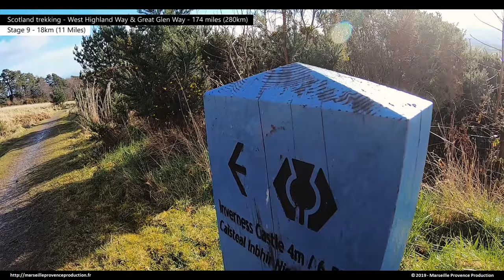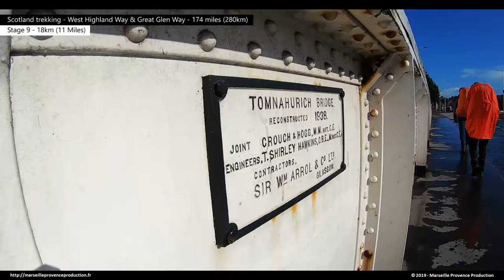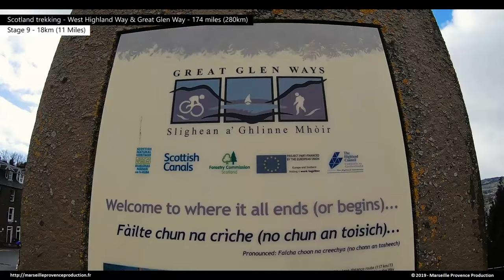Stage 9 - Scotland Trekking - West Highland Way & Great Glen Way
Stage 9 of French report 100% inside on the "West Highland Way" and the "Great Glen Way". A total distance of 174 miles (280km) traveled in March in the cold, snow, rain, sun and good mood.
9ème étape du reportage en français 100% inside sur le "West Highland Way" et le "Great Glen Way". Une distance totale de 280km parcourues en mars dans le froid, la neige, la pluie, le soleil et la bonne humeur.
Réalisation : Marseille Provence Production
Musique 1 :
Musique 2 :
Don't Turn Back - Silent Partner